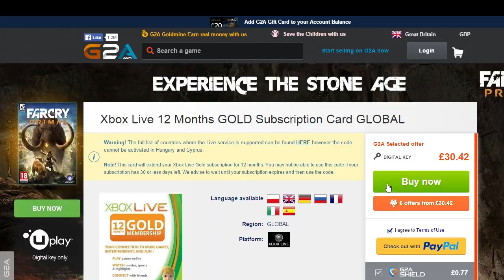TOXIC CITRON GAMEPLAY! Plants vs Zombies Garden Warfare 2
GREAT DEALS! CHEAP PSN + XBOX LIVE CODES

Welcome to another Plants vs Zombies Garden Warfare 2 Video! Today we are showing off some gameplay of Toxic Citron coming in the next content update for Garden Warfare 2 called Trouble In Zombopolis Part 1

●PSN - ZEROxPvZ